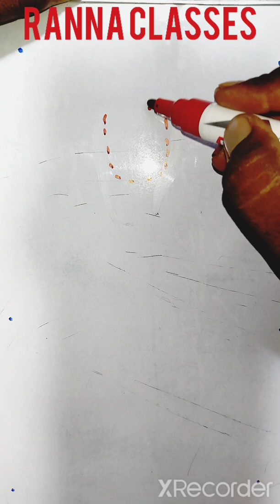How to draw Rose flower/drawing of Rose flower/गुलाब का फूल बनाना सीखे/गुलाब कैसे बनाये/RANNACLASSES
Hii
Dear Children s
I am Rajesh Kumar Yadav
This is my channel :- RANNA CLASSES ' in this class you learn Math, English , Grammer, Drawing, spelling of number, and more
I teachess CBSE and UP Board syllabus
and i try to teach you in a good ways and easy ways
 YouTube chanel___ RANNA CLASSES

You tube chanel get everything

UC9_KjF866W0C7Xxzt09ig6w
हिंदी से अंग्रेजी मे बदलना-